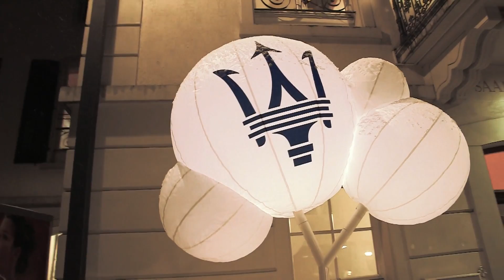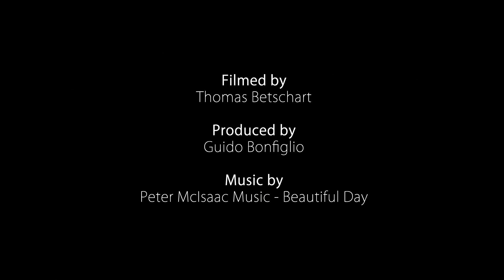World Champion Party Mauro Calamia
Abschlussfeier des Maserati Trofeo World Champion Mauro Calamia. Vom 31. Januar 2015 in Wald ZH. Gratulation.